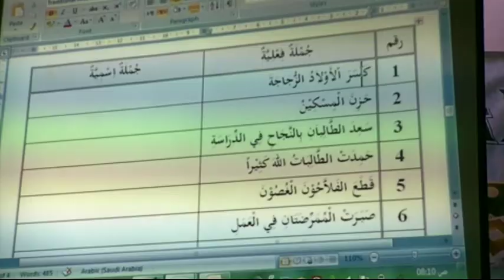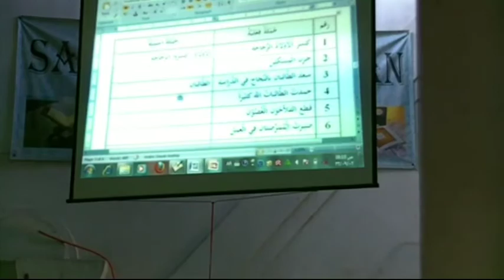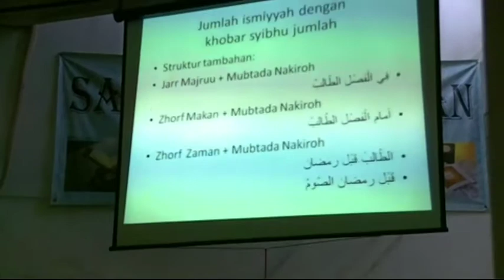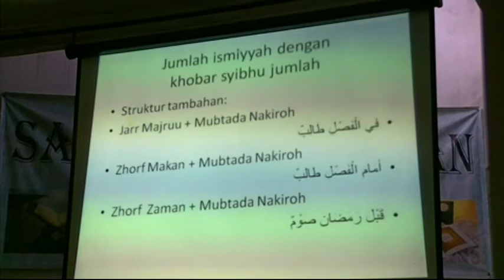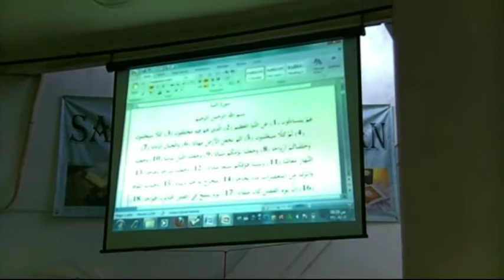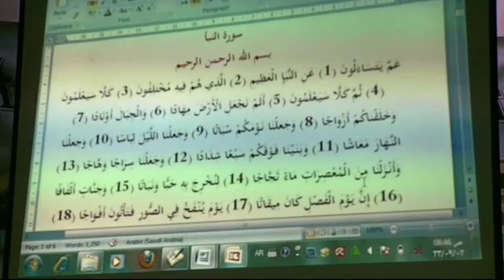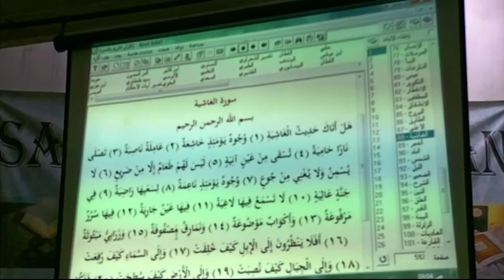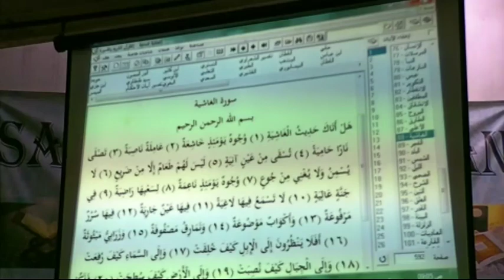Belajar Nahwu Shorof Dasar Sesi 18 Mardani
Assalamu'alaikum sahabat muslim, pada video kali ini akan mempelajari nahwu shorof dasar sesi 18 dan materi yang dipelajari adalah pembahasan isimiyah secara komprehensif. Untuk lebih jelasnya silahkan ditonton videonya ya sahabat muslim. Semoga bermanfaat.